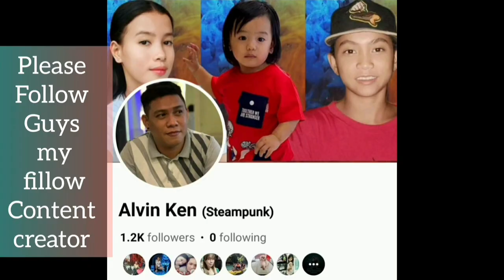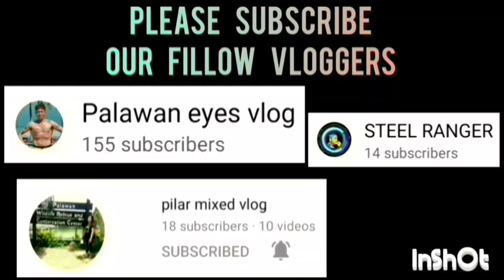ULTIMATE VS S.LAW GAME HIGHLIGHTS | SEPTEMBER 26,2023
ULTIMATE VS S.LAW GAME HIGHLIGHTS | OPEN LEAGUE BASKETBALL TOURNAMENT 2023 AT CENTRO COVERED COURT, BRGY. TINUIGIBAN,PPC | SEPTEMBER 26,2023